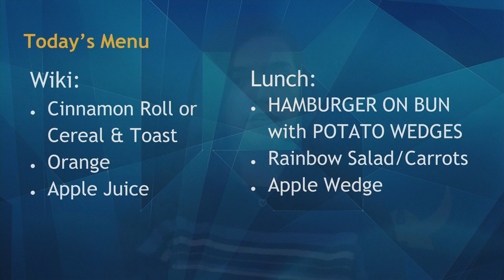05/21/2019 KVIKS Bulletin